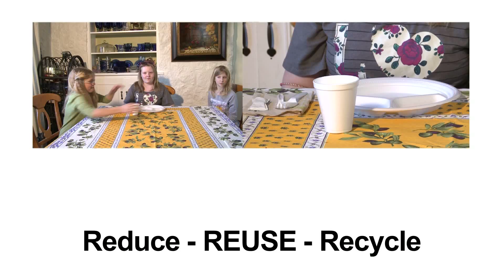Reduce, Reuse, Recycle Movie Theater Ad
This video talks about the importance of the three R's in helping keep materials out of the landfill and preserving our environment.  This video includes actors from the Mountain School Green Team in Los Alamos, NM.